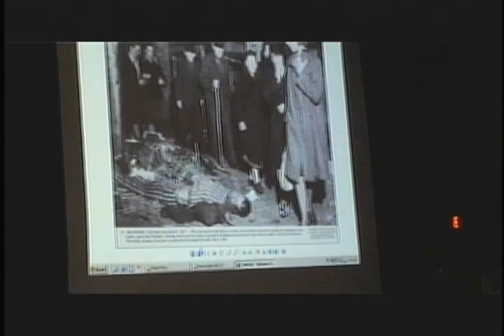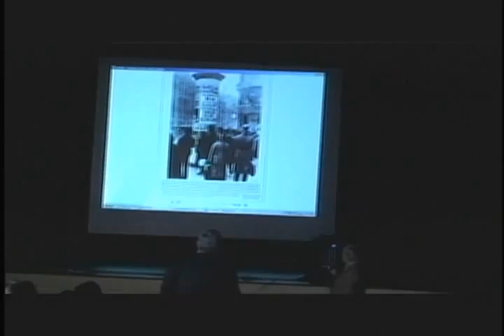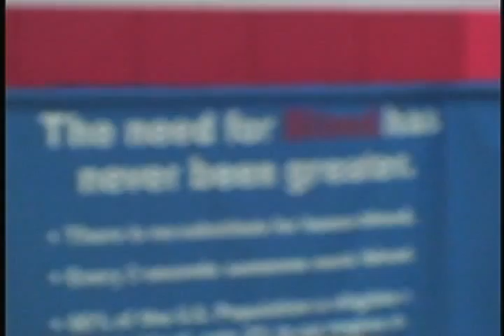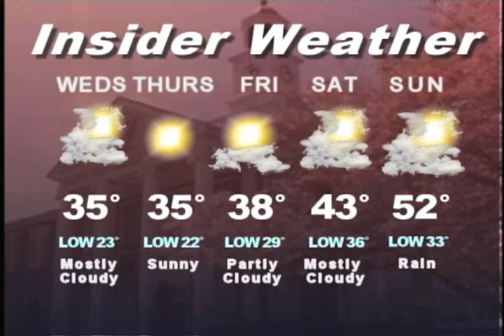RV Insider December 8th edition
Tai McKinnon and Courtney Gavin host the December 8th edition of "RV Insider", a show produced by the students in Mr. Marmarou's TV Broadcasting class.